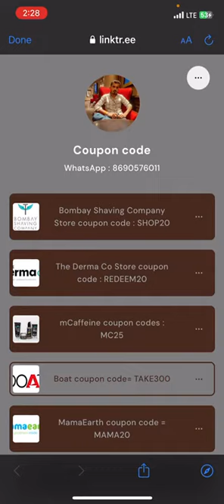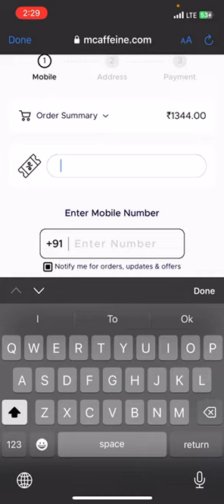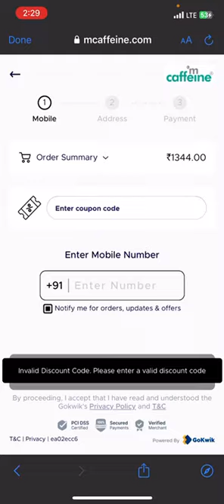Mcaffeine promo code | mcaffeine today offer | Mcaffeine coupon code